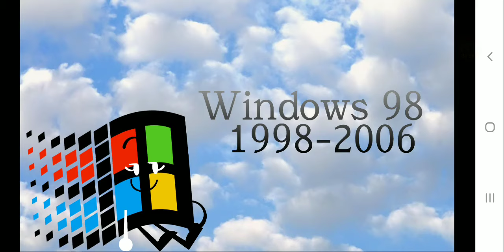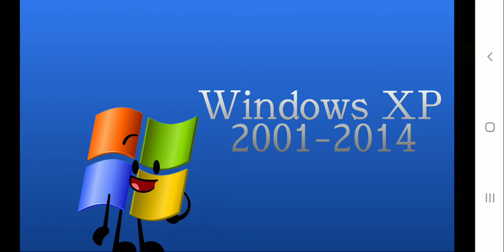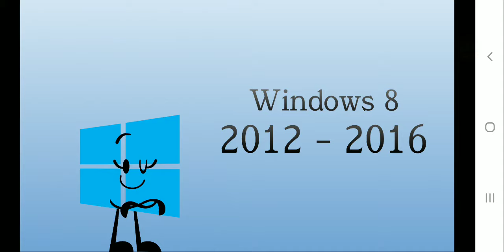All Main Windows Startup/Shutdown Sounds: 3.1 - 10